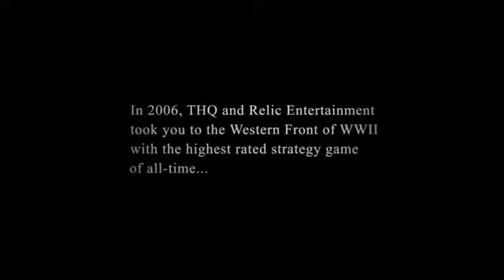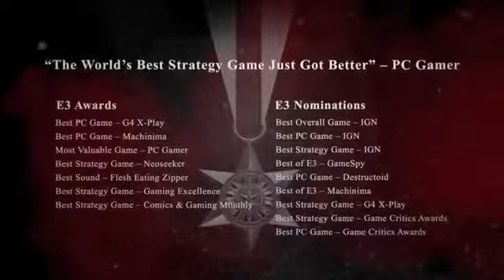Company of Heroes 2 Brings the Fight to Russia